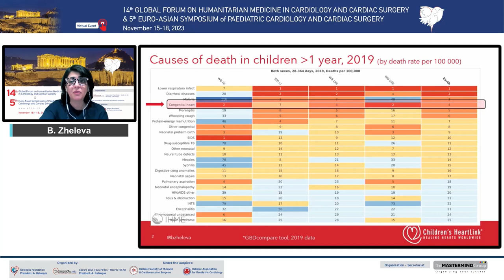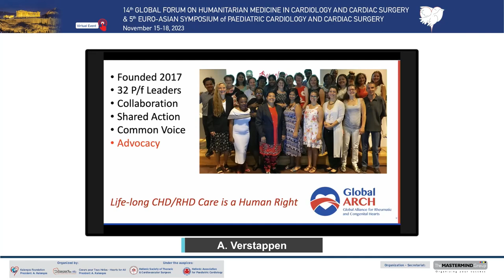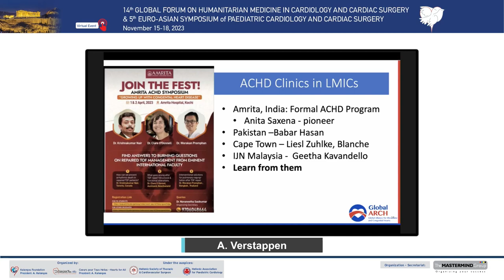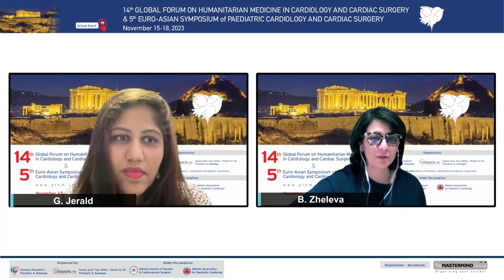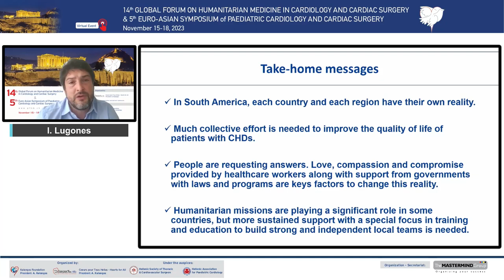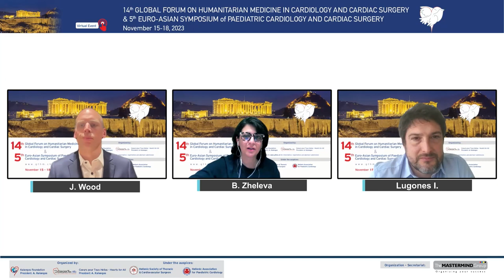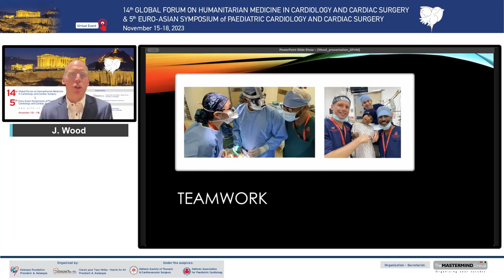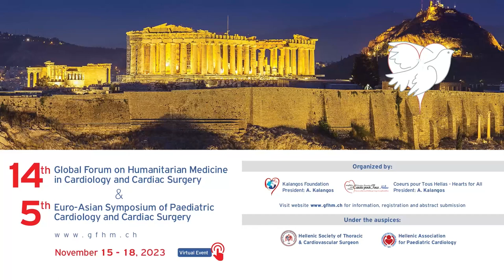14th Global Forum on Humanitarian Medicine in Cardiology and Cardiovascular Surgery - Day 2 Part 3